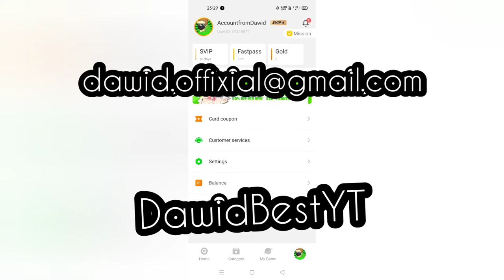free Svip Gloud Games account #2 (old video, possible missing link - check on discord) (toplu link)